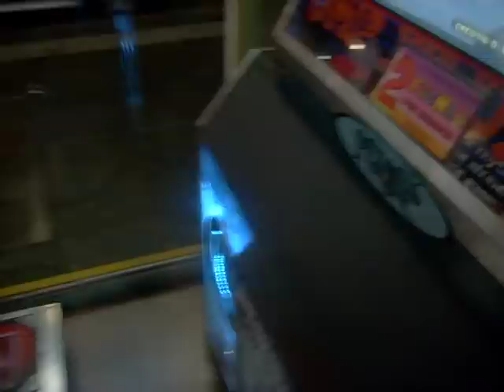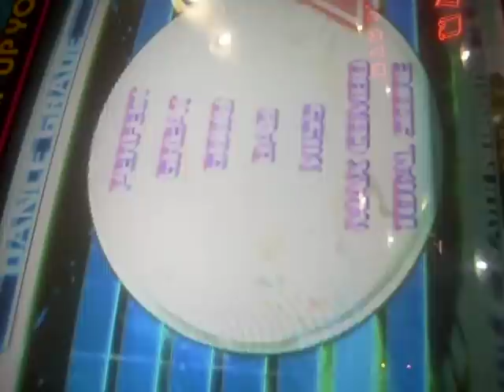Yo Winter con vuelta.AVI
Onda que Carolina filmó para el orto =)